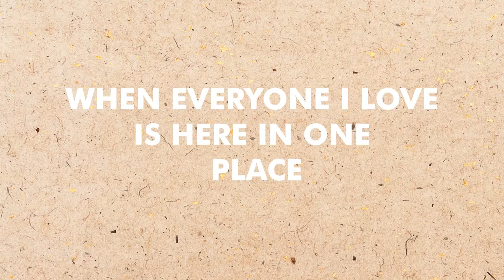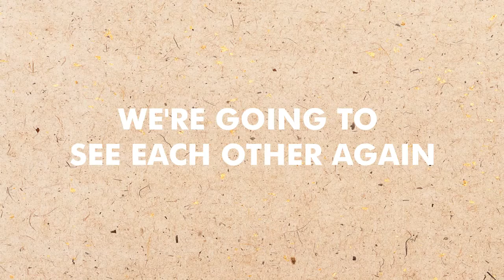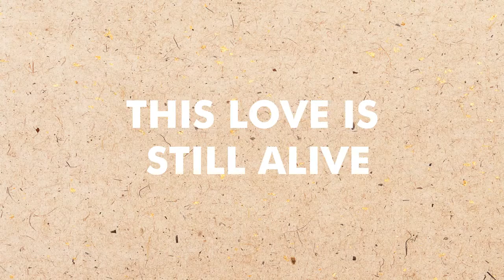Make A Move - Stacy Clark (Official Lyric Video)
The sun is setting fast sleeping behind the clouds. Its going down down down down. Memories turn to pictures inside my mind. I got a friend in a photo with me now. sometimes its easy letting little moments fade ,when everyone I love is here in one place. We all gotta make the most of each day. Let nothing in our way.

Make a move and make it now. Don't want to miss out.

Summer fades into fall and everyone leaves home. We all got different places to go. Neither one of us dont really know when we're going to see each other again. years go by like nothings ever changed, everything's different but still the same. Still got those pictures hanging on my wall. You know the ones from that photo booth.

Make a move and make it now. Don't want to miss out.  You better make your move. Make your move.

Oh Oh Oh Oh Oh Oh Oh Make Your Move

This love is still alive, this love is still alive. Make your move